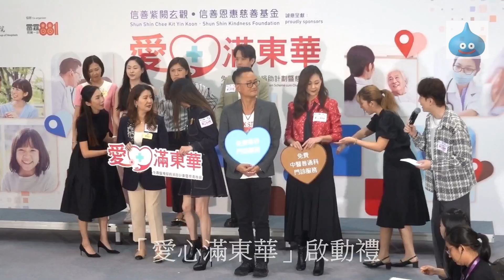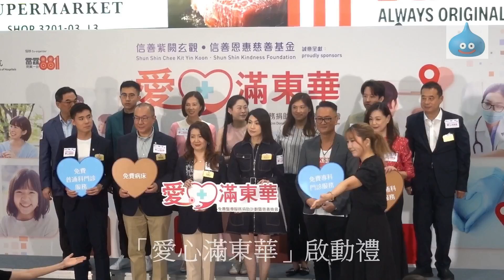「愛心滿東華」啟動禮 王馨平 Linda 周殷廷 Yan Ting YT 葉巧琳 Mischa Beanies Lolly Talk 大合照 圓滿結束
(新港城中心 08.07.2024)